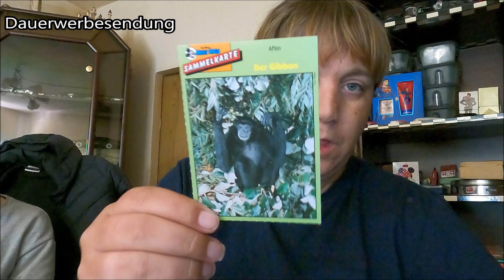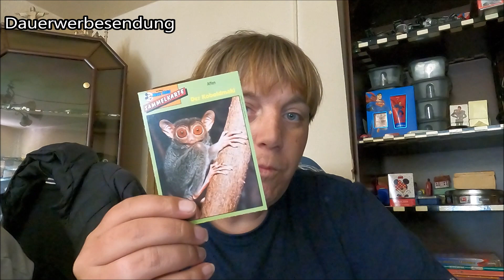Präsentation: Micky Maus Sammelkarten Teil 4 | retro vintage